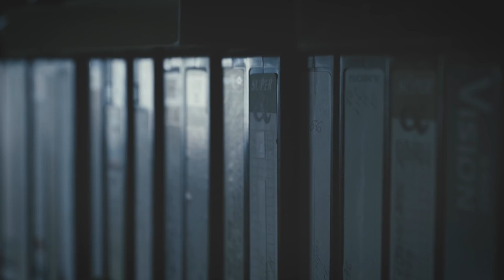VEES - MEAT SONG (No Way Back 2018, TRANZISTOR)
DIRECTED BY
FILIP Φ  ŠTOČEK

DOP/EDIT
ŠTĚPÁN SVOBODA (instagram: stepans91)

PRODUCTION DESIGN
KRISTÝNA SVOBODOVÁ

MAKEUP
JIŘINA DRTINOVÁ

LIGHTING TECHNICIAN
JOSEF BENEŠ

LOCATION MANAGER
ALEXANDER ŠULC

co-operation with
BIOFILMS RENTAL

CAST
ARINA KURANOVA
BARBORA MUDROVÁ
ALEXANDER ŠULC
MARTIN HOFFMAN
ZUZANA VACHOVÁ
JOSEF BENEŠ
VAŠEK MATĚJOVSKÝ
DANIEL SOMMER
JAN BERNARD VANEČEK
VLADIMÍR PISKALA
MATĚJ VODIČKA
FRANTIŠEK VÁCHA
SHOUJIE NING
RUTH WONG

PRAGUE 2017